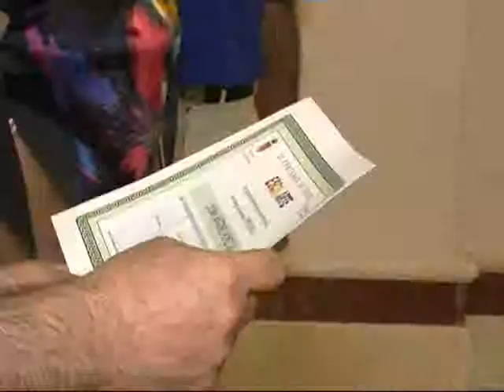'Escolarte' palpa la creatividad musical